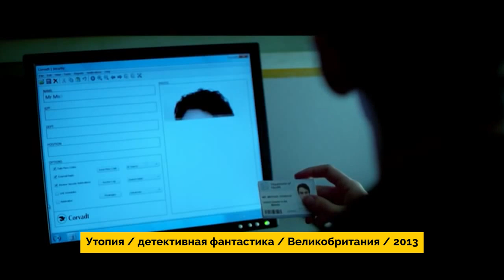«Киноизолятор»: нетривиальные мини-сериалы для просмотра на выходных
Киноизолятор ч. 2

В этом выпуске наш дегустатор кино Евгений Паньков предлагает обратить внимание на малоизвестные мини-сериалы последних лет. Их можно посмотреть за выходные, успеть влюбиться в персонажей, пережить с ними тяготы и комичные несуразности, возненавидеть и тысячу раз поменять свое мнение. Тем и хороши сериалы. Каждая серия заставляет задуматься.

В ролике были использованы отрывки из:
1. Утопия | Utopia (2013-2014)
2. Жизнь после смерти | After Life (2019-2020)
3. Загрузка | Upload (2020)
4. Пианино | Upright (2019)

Также были упомянуты - Американская история ужасов, Защищая Джейкоба, Животные.